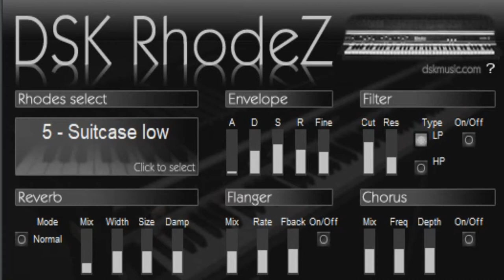🎹 RhodeZ || Free VST Plugin || Rhodes Piano 🎹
RhodeZ Free Keyboard VST Plugin

DSK RhodeZ, Rhodes electric pianos.
- 6 Rhodes piano variations.
- Velocity response.
- Amp. envelope and micro-detuner.
- HP/LP Filter.
- 3 Fx (Reverb, Flanger & Chorus).